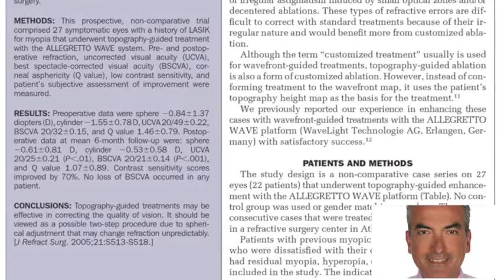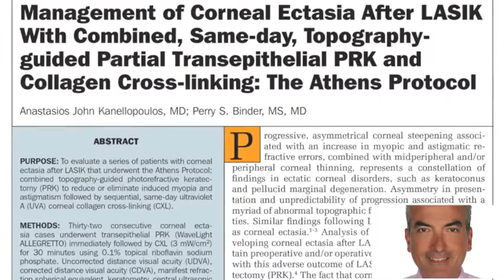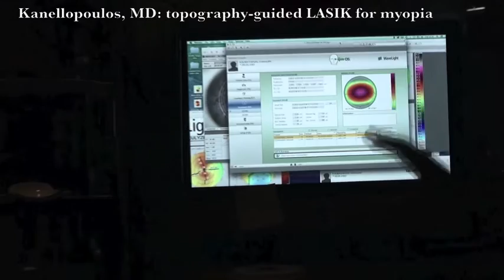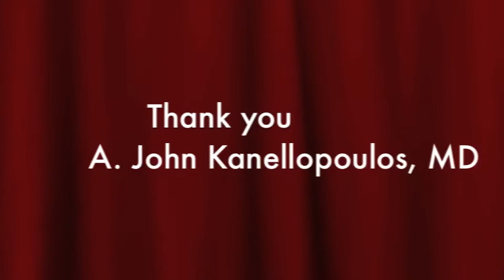Clinical pearls of 14 years experience with for Topography guided LASIK 2015, ~Kanellopoulos, MD